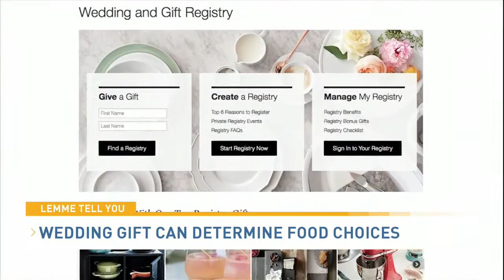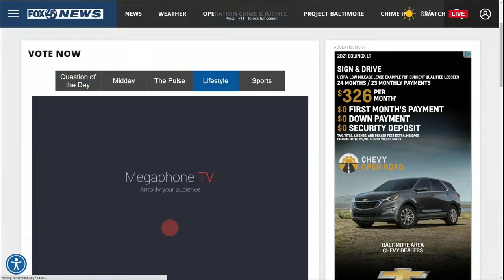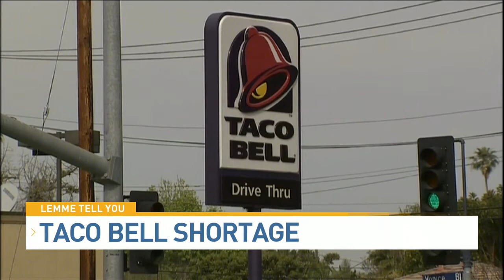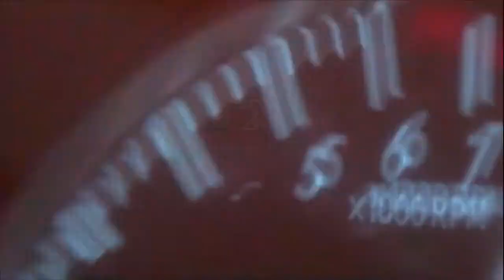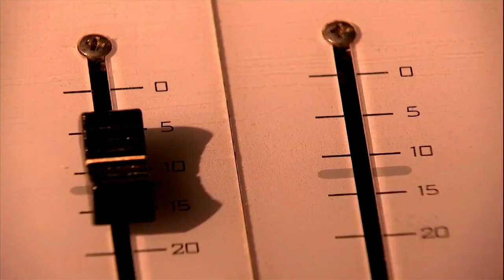LADY T HOSTS BMORE LIFESTYLE ON FOX45 7.21.21